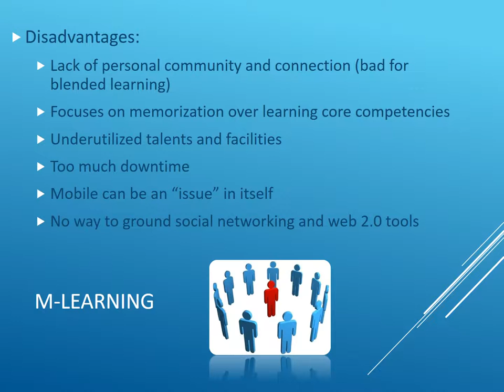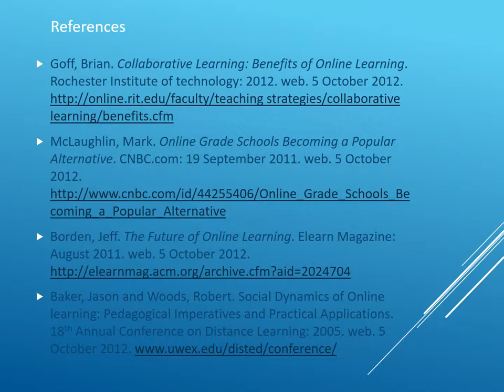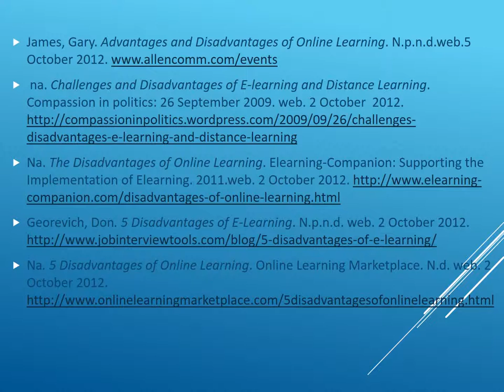Benefits and Drawbacks